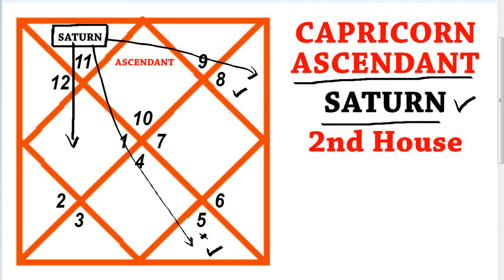ENGLISH | CAPRICORN ASCENDANT | SATURN IN SECOND ( 2nd House )